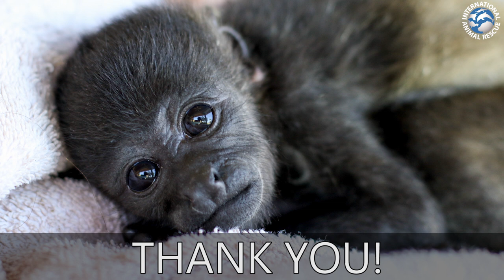International Animal Rescue Year In Review 2018!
2018 was a very busy year for our teams on the ground. Thanks to YOU we have achieved so much! To list just a few highlights, we have:

- Rescued countless animals from unimaginable suffering.
- Released rescued animals back into their rightful homes in the wild, including the first ever albino slow loris and the first bear release in Armenia.
- Reforested and protected precious orangutan habitat in Borneo.
- Provided love and care to over 300 sloth bears in India.
- Inspired real and lasting change through our education and outreach programmes.

The video below highlights just some of the amazing work YOU have made possible this year. Thank you!